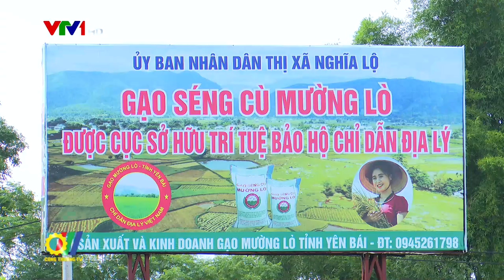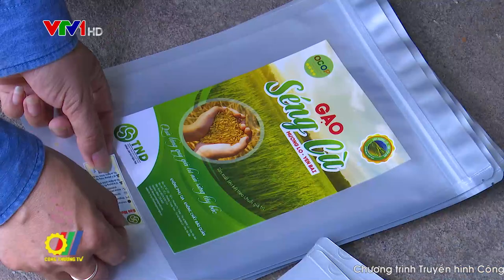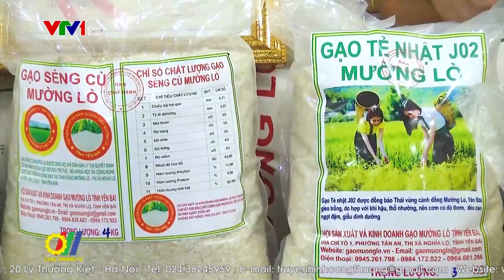Séng Cù Mường Lò – Đặc sản Yên Bái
Khi nhắc đến gạo Séng Cù của Yên Bái không thể không nhắc tới cánh đồng Mường Lò với diện tích lớn thứ hai vùng đất Tây Bắc. Mường Lò có nhiều điều kiện sinh thái thích hợp với sự sinh trưởng và phát triển giống lúa Séng Cù, nhờ đó có năng suất cao và hương vị thơm ngon. Gạo Séng Cù Mường Lò hạt to, chắc mẩy, ít bị vỡ, mang bản sắc riêng của vùng đất Yên bái. Chính những ưu điểm này tạo nên danh tiếng gạo Séng Cù Mường Lò – một đặc sản của Yên Bái…